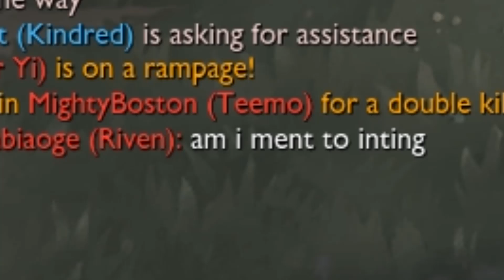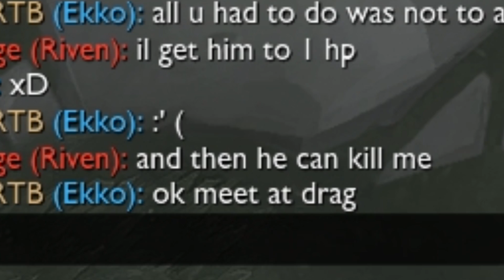T H I C C R E L I A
Irelia is thicc and waifu

Open me senpai ＼(￣▽￣)／

Download LoL Tracker to have access to timers of summoner spells and objectives while in game!

(For those skeptical about the app and whether or not it's allowed, FYI Riot have approved of Overwolf apps in this forum

♫ Songs Used ♫
Hyperfun
Lit right now
The Entertainer
Doki Doki OST
Natsu Koi Hanabi
The Entertainer
Monkeys Spinning Monkeys
Heartseeker
Vanquish - Darling in the Franxx OST
Torikago～BGM-Rearrange
KOODA - 6ix9ine
Manatsu No Setsuna - Darling in the Franxx ED 2

►My Gear (▰˘◡˘▰)
Audio Interface
Mic Stand
Mic Shock mount